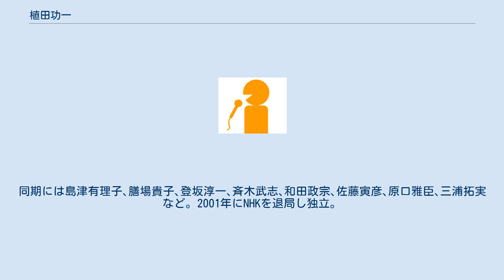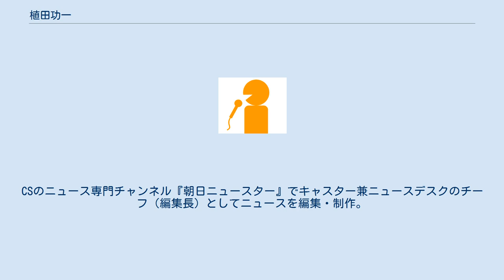植田功一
植田 功一（うえだ こういち、1973年8月7日 - ）は、日本のフリーアナウンサー。
ライトハウス所属。
九州龍谷短期大学准教授。
元NHKアナウンサー。
 広島県立広島国泰寺高等学校から1997年駒澤大学文学部社会学科卒業。
同年、NHKにアナウンサーとして入局。
東京での2ヶ月研修後、東北は岩手・盛岡局に3年2ヶ月、山陰の島根・松江局に1年勤務した。
同期には島津有理子､膳場貴子､登坂淳一､斉木武志､和田政宗､佐藤寅彦､原口雅臣､三浦拓実など｡ 2001年にNHKを退局し独立。
フリーアナウンサー、ジャーナリストとして活動。
中国新聞社で創刊120周年記念事業として行われているテレビ番組『1945原爆と中国新聞』（中国新聞社制作・中国放送協力）で語りを担当。
CSのニュース専門チャンネル『朝日ニュースター』でキャスター兼ニュースデスクのチーフ（編集長）としてニュースを編集・制作。
北朝鮮拉致問題や事故・災害・国政の現場の取材などを行う。
 江戸川大学 マスコミ自主講座で非常勤講師(「アナウンス・番組制作」)。
芝浦工業大学工学部 非常勤講師(「プレゼンテーション入門」)。
広島修道大学人間環境学部 非常勤講師(「パブリック・スピーキング」)を歴任。
現在、九州龍谷短期大学 人間コミュニティ学科 准教授。
 趣味は読書（主に椎名誠、宮本輝作品）、日本全国鉄道の旅。
 資格は国家資格・キャリアコンサルタント。